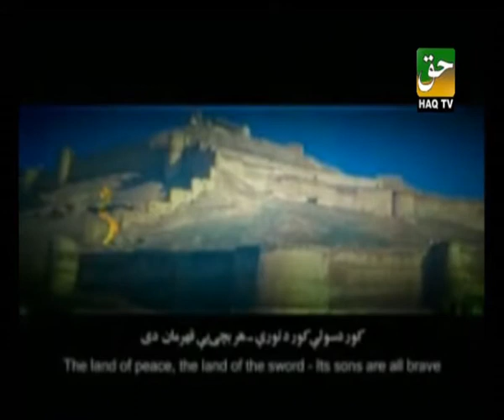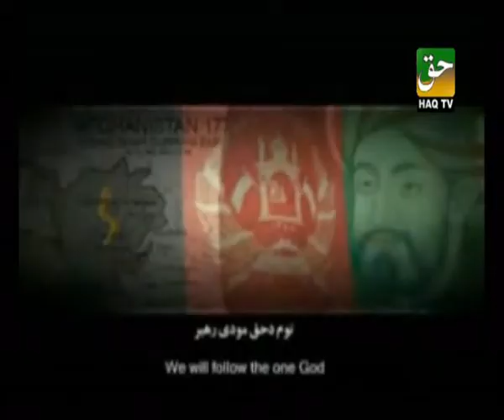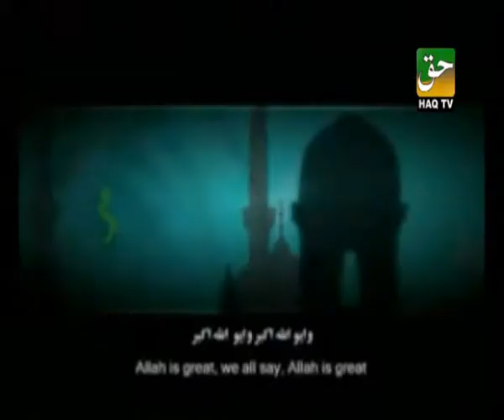haq tv Quiz Show Clip 04.flv